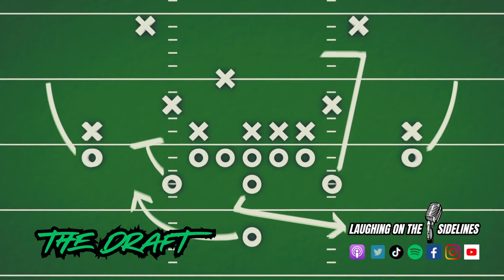Roller Coasters & Non Animated Kid Movies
On this week's episode, Scotty is back from vacation, and JP ruins Scotty's house! Just kidding! Roller Coasters are fun, and Disney has awesome air conditioning. Andy Dalton is kind of a big deal, and Walkie-Talkies are blowing up in Lebanon. Have you ever wrecked someone else's car, and how old is too old to go to Disney by yourself? What is the worst super power, and what would be your cuckoo clock? What are your favorite non animated kid movies of all time, and could you have slow internet from the 90's again. Enjoy another episode, and keep on laughing!